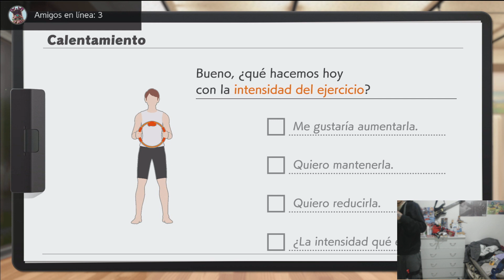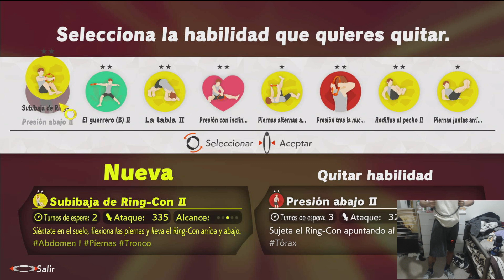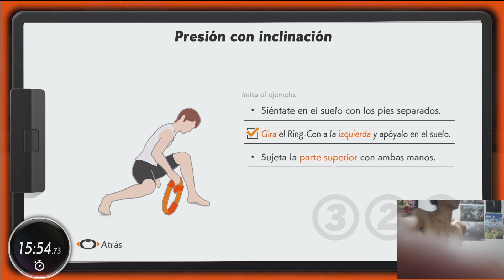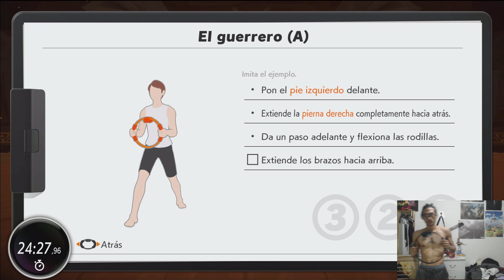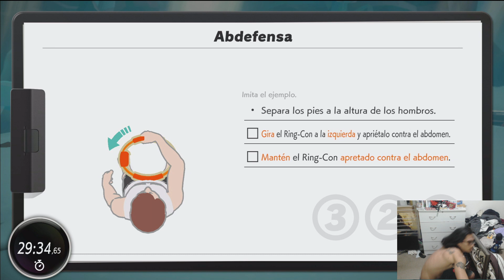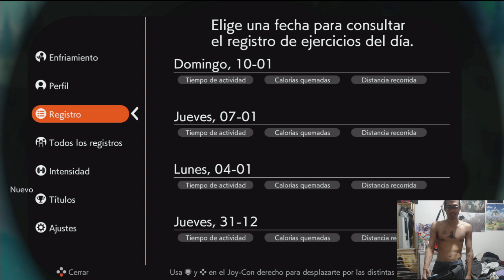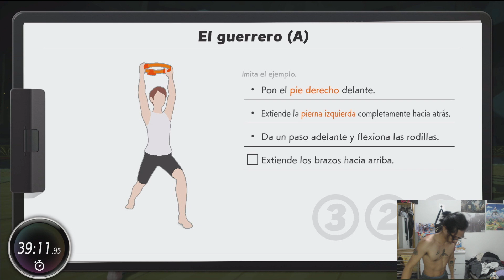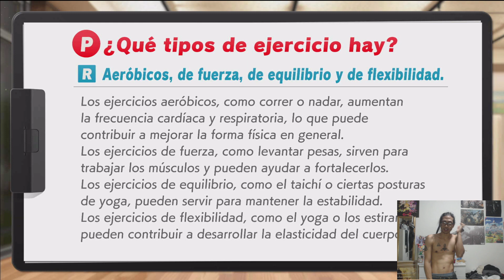It's been 4 months now and keep going stronk #40